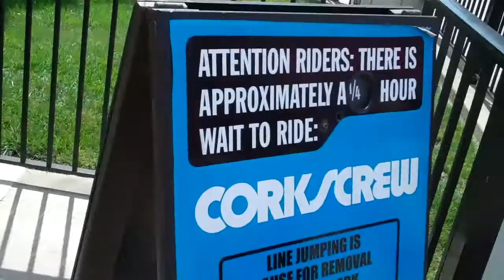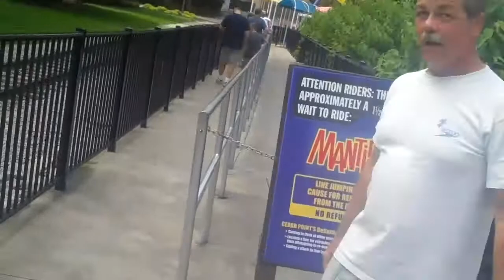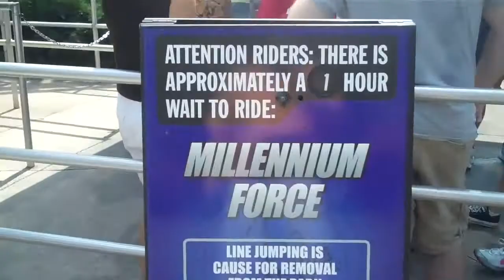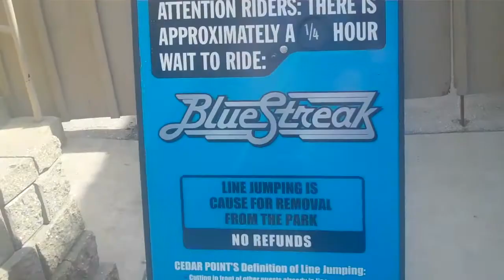Cedar Point Rides, August 2011, 2 of 2